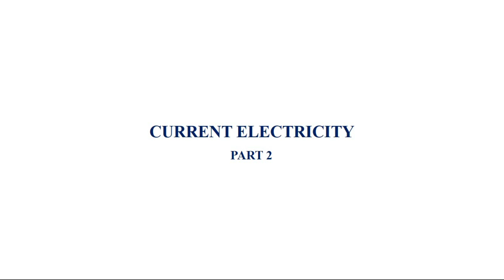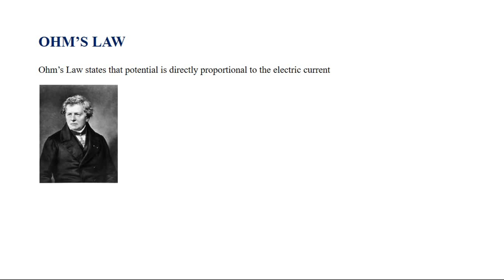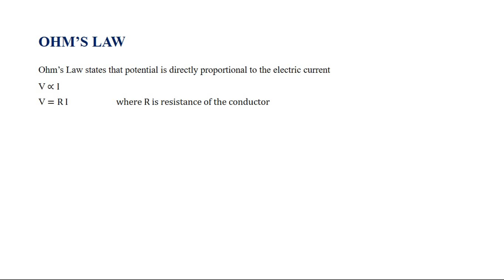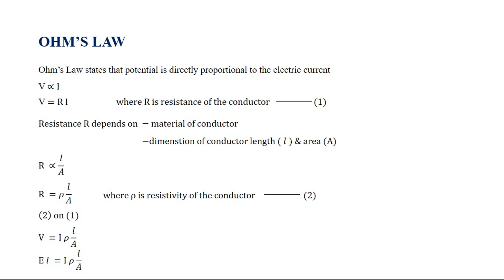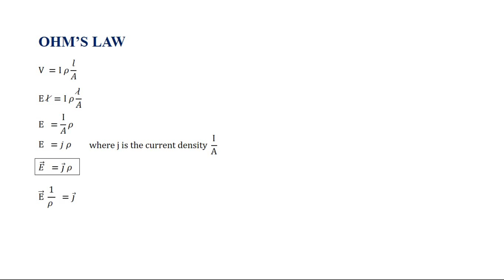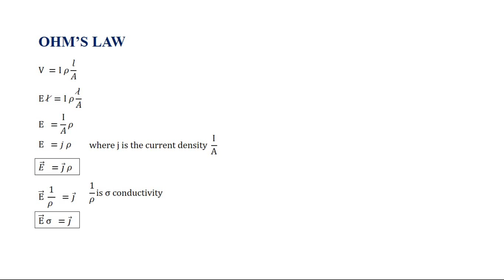#2. Ohms law| Plus Two Physics Chapter 3| Current Electricity| In Malayalam| For Kerala & Cbse board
CLASS 12 PHYSICS CHAPTER 3 CURRENT ELECTRICITY OHMS LAW IN MALAYALAM FOR KERALA STATE AND CBSE BOARD STUDENTS